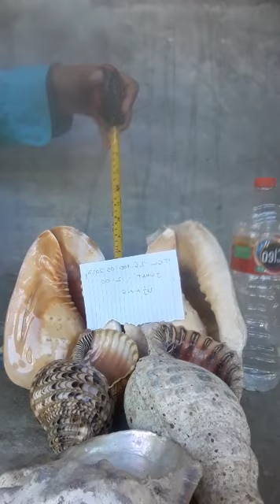keong kepala kambing,,,,no wa,,,081339453419